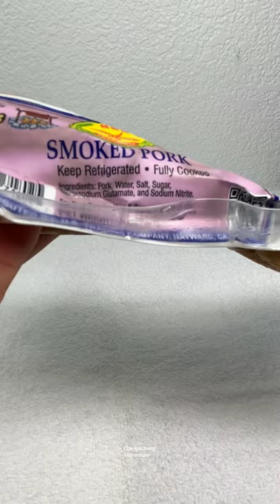Smoked Pork Dragonfly Brand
I was surprise how good it taste. Not to salty good amount of favor. Thump up!! 👍👍👍👍👍. Thanks mom for yummy smoke meat.. We loved!!!